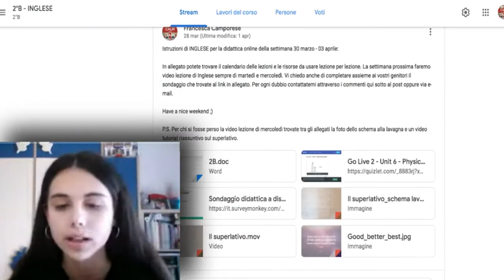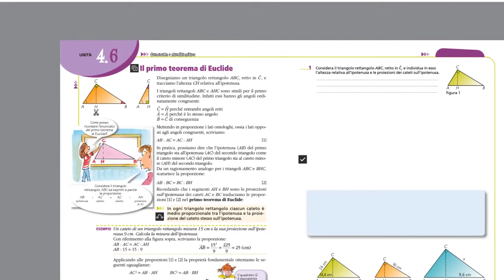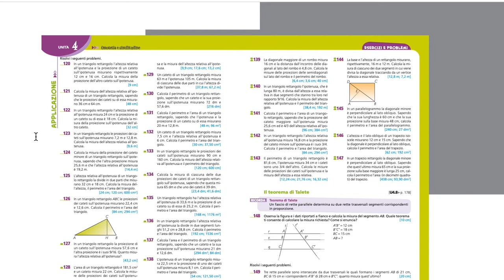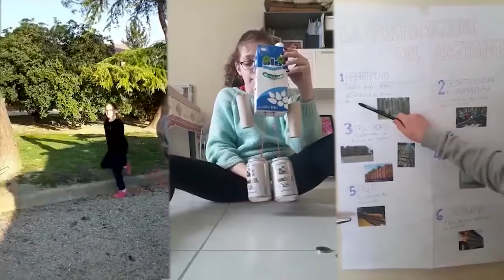Didattica a distanza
La didattica online nelle scuole italiane al tempo del Covid-19